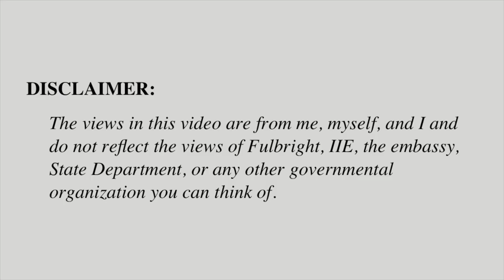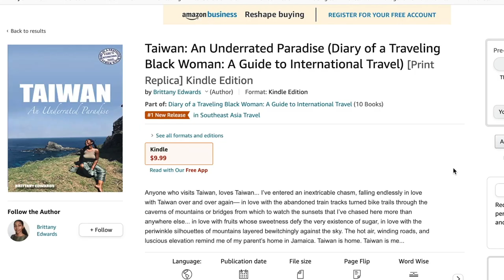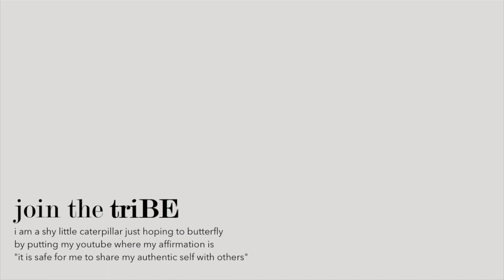8 reasons you SHOULD NOT do a Fulbright scholarship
Fulbright scholarship tips, but with a twist. A Taiwan ETA shares reasons why Fulbright might not be right for you: the tea no one wants to drink, taboos no one wants to say

𝐂𝐇𝐀𝐏𝐓𝐄𝐑𝐒
Preface 0:00
No. 1 [ 0:40 ]
No. scandalous surprise [ 2:30 ]
No. 2 [ 3:07 ]
No. 3 [ 4:16 ]
No. 4 [ 5:28 ]
commercial break [ 6:30 ]
No. 5 [ 6:45 ]
No. 7 [ 9:07 ]
No. 6 [ 10:36 ]
No. 8 [ 11:54 ]
✩ s p e c i a l s ✩